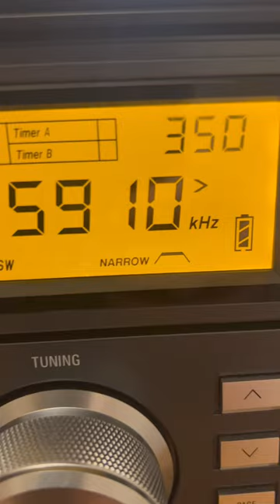Radio China International on my Eton Elite 750